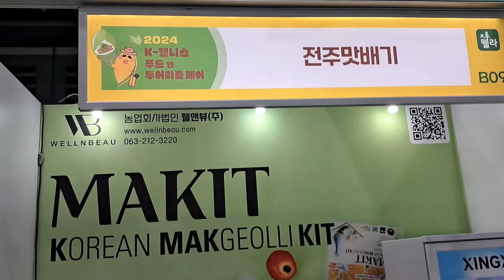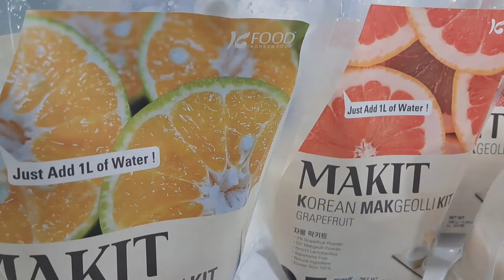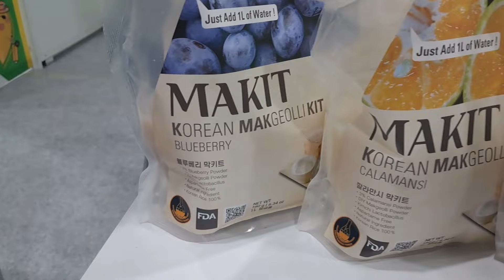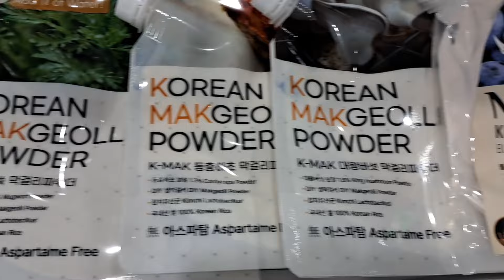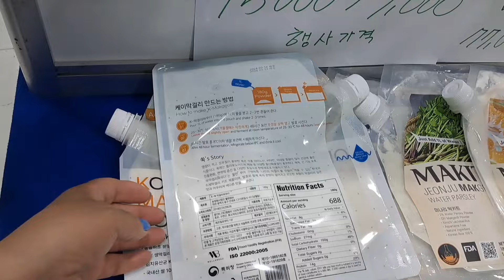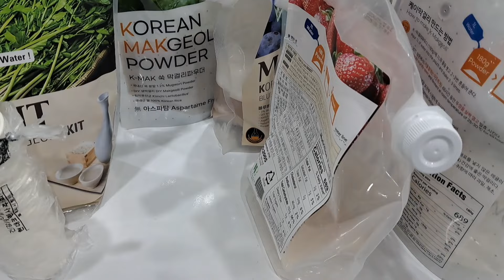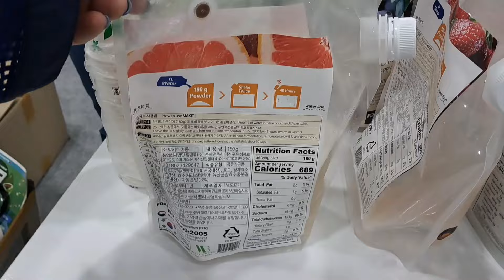아스파탐, 인공향, 색소가 안 들어간 막걸리 키트라고? [K-웰니스 푸드&투어리즘 페어]